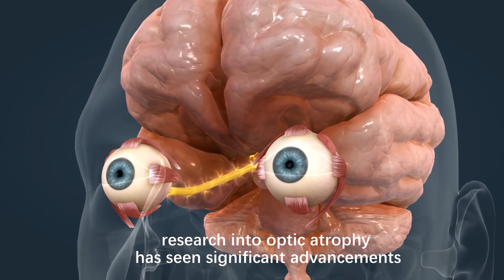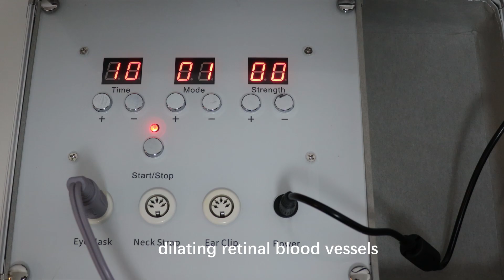Advances in Optic Atrophy Research in 2025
As of February 2025, research into optic atrophy has seen significant advancements, particularly in the areas of optic nerve regeneration and gene therapy.